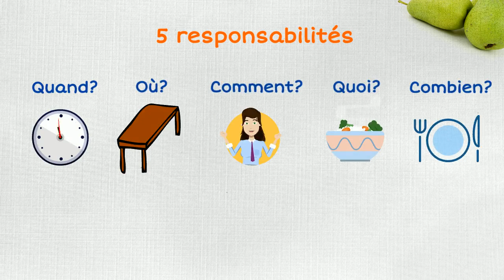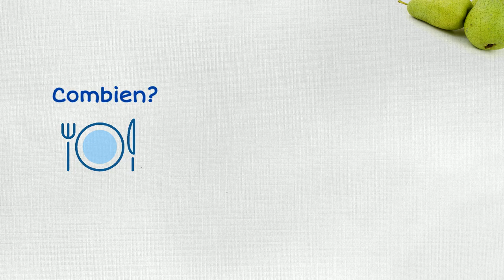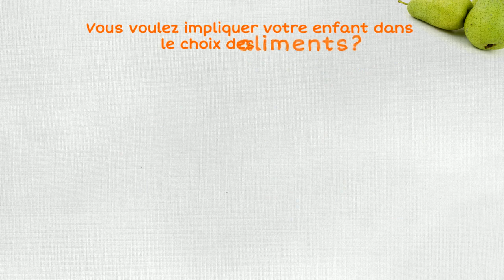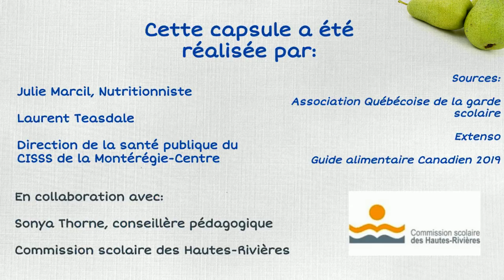Le partage des responsabilités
Le partage des responsabilités entre les parents et les enfants est un concept qui permet de mieux encadrer les enfants à l'heure des repas.